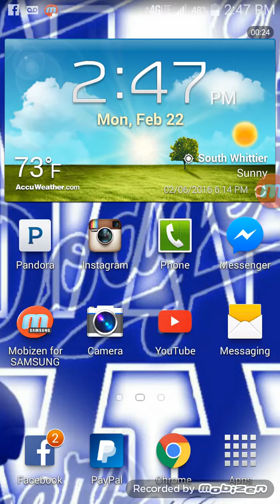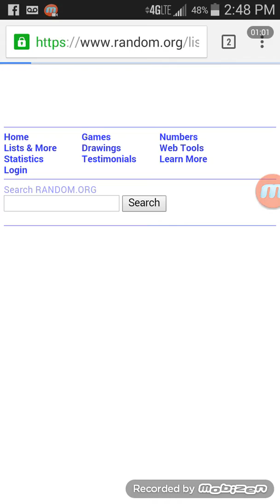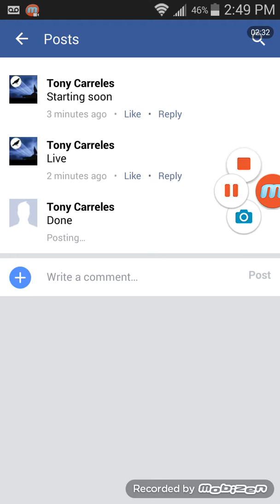Chunky Hearn or skinny hearn and kobe